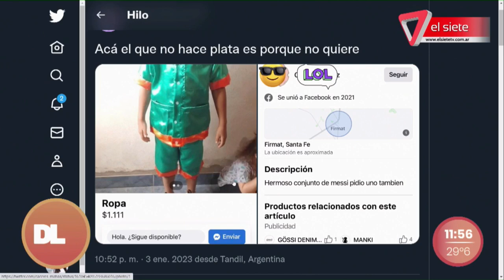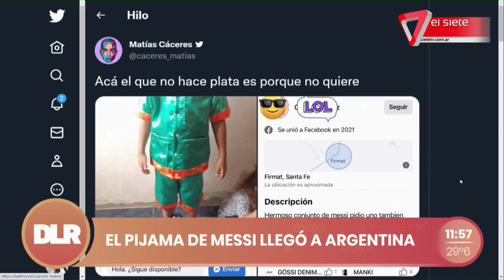EL LOOK DE MESSI AHORA PUEDE SER TUYO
Ahora podés vestirte igual que Messi, charlamos sobre la última imitación que ronda en el mercado argentino. ¿Te animas a usarlo?